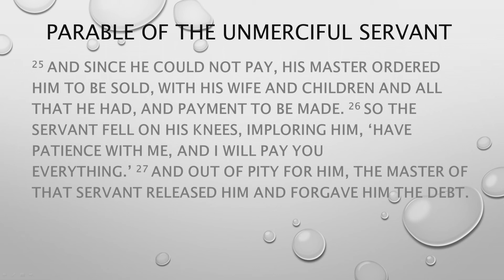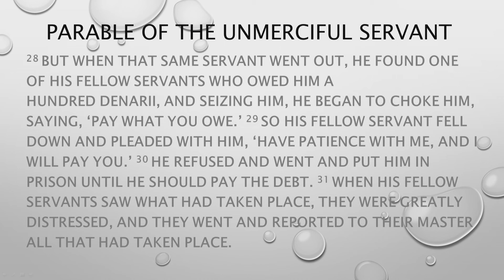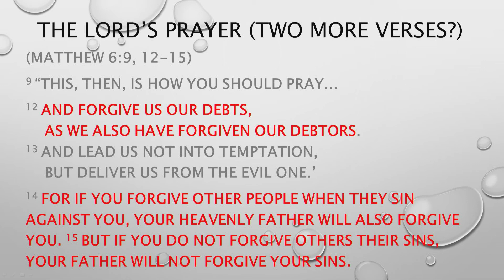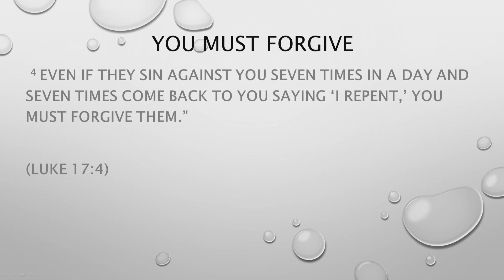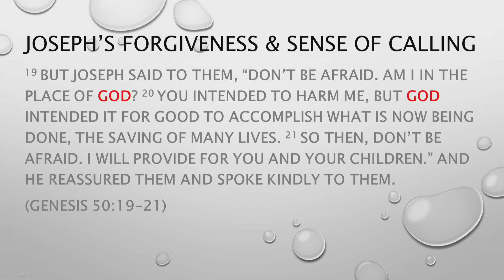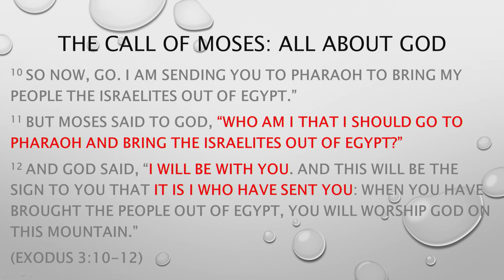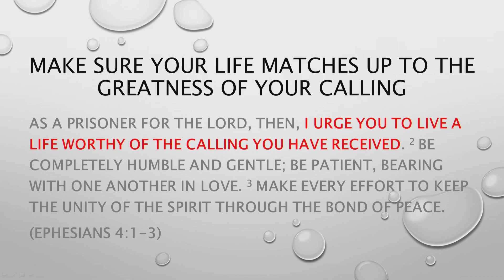Forgiven and Called - February 17, 2019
Speaker: Joon Lee
Scripture: Matthew 18:21-35; Exodus 3:10-12